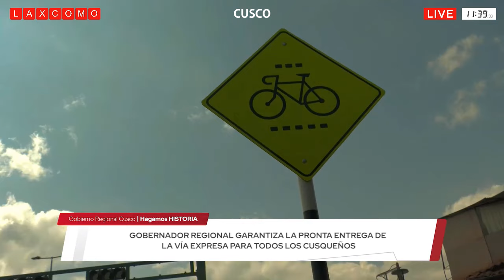Avances del Puente comunero III o Cantuta en 68%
GOBIERNO REGIONAL DE APURÍMAC:
Institución educativa Reyna De Los Ángeles.

MUNICIPALIDAD PROVINCIAL DE CAJAMARCA:
Movimiento de tierra en la Avenida Universitaria - Los Patos.

GOBIERNO REGIONAL DE LORETO:
Central de emergencia 105 de la PNP.

GOBIERNO REGIONAL DE CUSCO:
Vía Expresa de cusco.